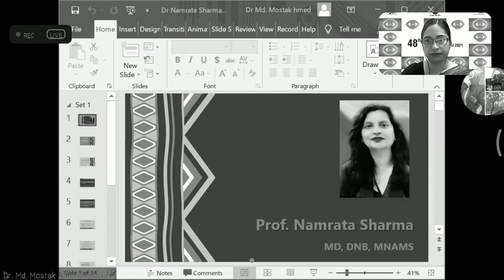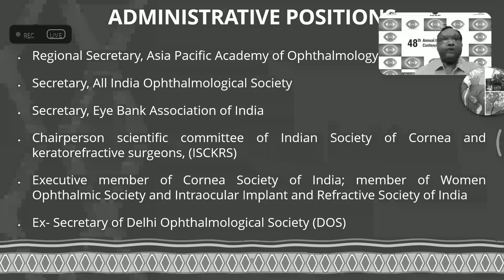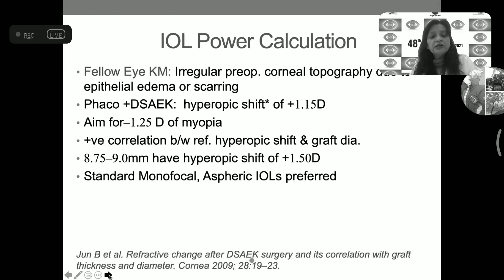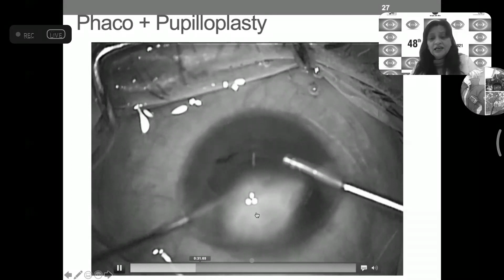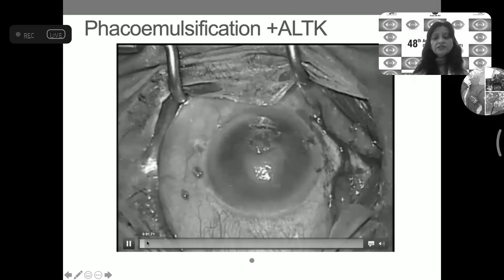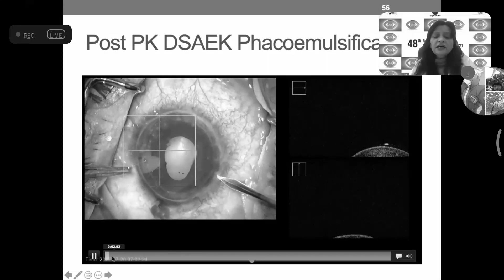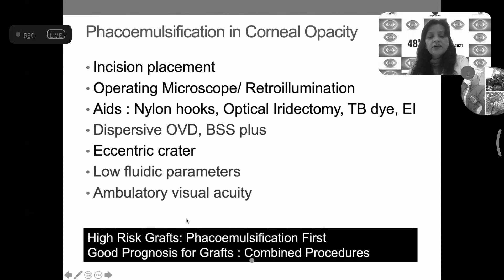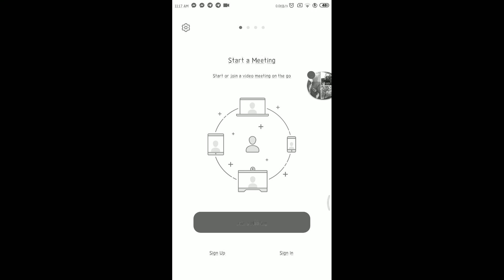October 6, 2021(5)